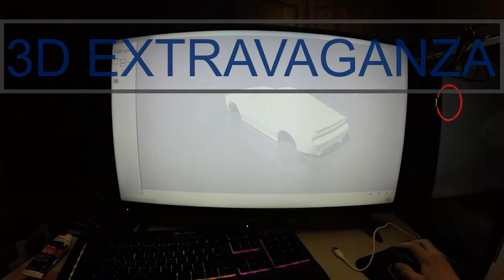3D Printed Ford Mustang /2016 Ford Mustang/cr10/3d printed cars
Check out Thingiverse to get this model